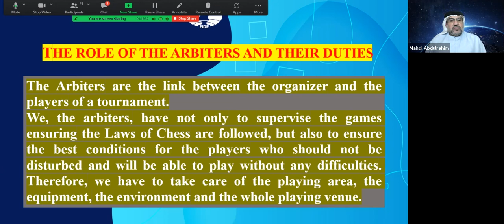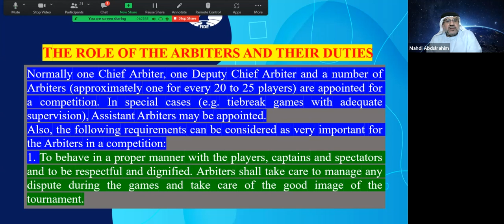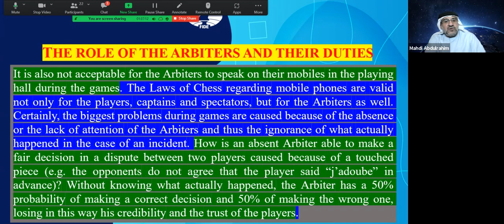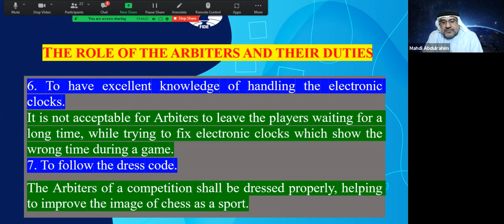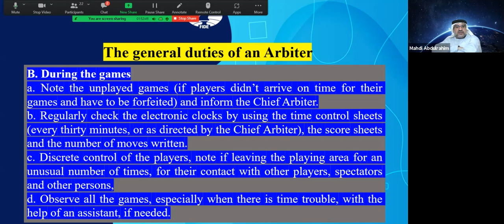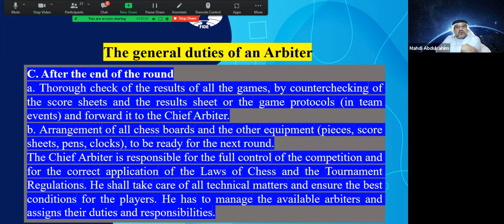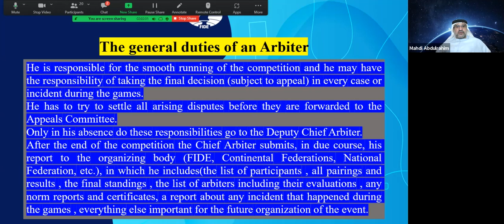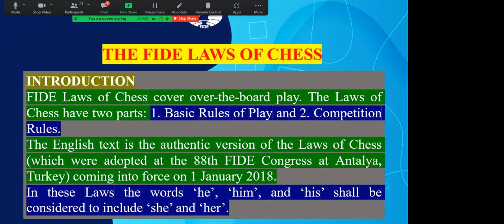English, Day 1 - Lecture 2 - Tatweer Chess Academy - FIDE Arbiters 104th Seminar